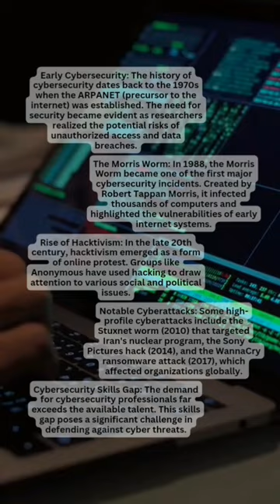Cyber Security Facts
1. Early Cybersecurity: The history of cybersecurity dates back to the 1970s when the ARPANET (precursor to the internet) was established. The need for security became evident as researchers realized the potential risks of unauthorized access and data breaches.

2. The Morris Worm: In 1988, the Morris Worm became one of the first major cybersecurity incidents. Created by Robert Tappan Morris, it infected thousands of computers and highlighted the vulnerabilities of early internet systems.

3. Rise of Hacktivism: In the late 20th century, hacktivism emerged as a form of online protest. Groups like Anonymous have used hacking to draw attention to various social and political issues.

4. Notable Cyberattacks: Some high-profile cyberattacks include the Stuxnet worm (2010) that targeted Iran's nuclear program, the Sony Pictures hack (2014), and the WannaCry ransomware attack (2017), which affected organizations globally.

5. Cybersecurity Skills Gap: The demand for cybersecurity professionals far exceeds the available talent. This skills gap poses a significant challenge in defending against cyber threats.

6. IoT Vulnerabilities: The proliferation of Internet of Things (IoT) devices has introduced new security concerns. These devices, from smart fridges to industrial machines, can be vulnerable to hacking if not properly secured.

7. AI and Machine Learning: Both cyber attackers and defenders are using artificial intelligence (AI) and machine learning to enhance their strategies. AI can help identify threats in real-time, but it can also be used to create more sophisticated attacks.

8. Data Privacy Regulations: Laws like the General Data Protection Regulation (GDPR) in Europe and the California Consumer Privacy Act (CCPA) have heightened the importance of data protection and privacy compliance.

9. Zero-Day Exploits: A zero-day exploit targets vulnerabilities unknown to the software vendor. These are highly sought after in the cybersecurity world, both for defensive purposes and by malicious actors.

10. Quantum Computing Threat: While quantum computing offers immense potential, it also poses a threat to current encryption methods. Post-quantum cryptography research is underway to develop secure solutions.

Cybersecurity is crucial in today's digital age, as our reliance on technology continues to grow. The field is dynamic, with constant developments in both threats and defenses. Staying informed and adopting robust security measures is essential for individuals, organizations, and governments to protect against cyber threats.